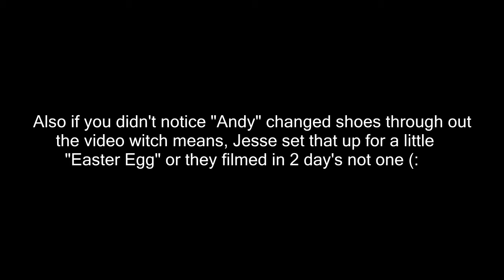WHO REALLY KILLED /PARKER ZIP WITH / MCJUGGERNUGGETS!